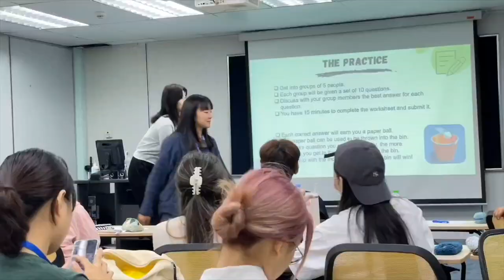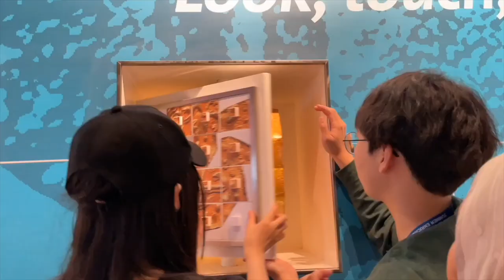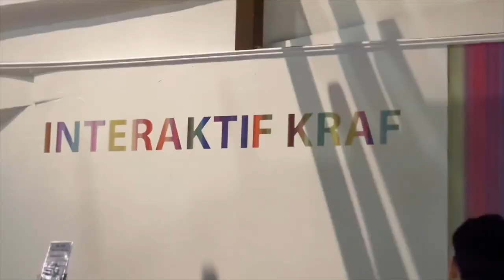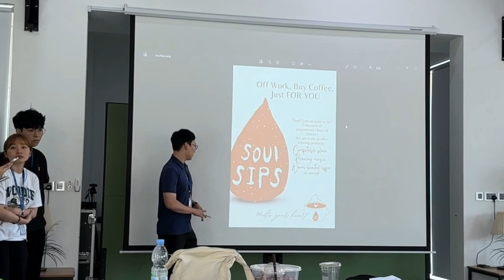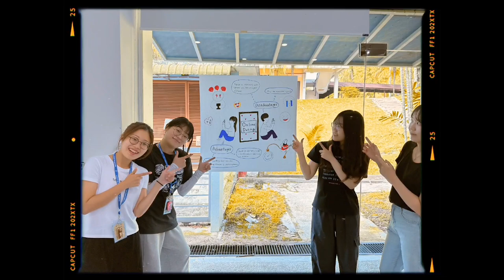Summer Enrichment Program (Cohort II, 2023) | SEP Korea, Pukyong National University (PKNU)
Starting from 10th of July until the 4th of August, a total of 25 Korean students have come from Pukyong National University (PKNU) for the Summer Enrichment Program (SEP) here in Universiti Malaya! This journey has etched unforgettable memories in the hearts of all participants, including our cherished i-smart buddies. May the bonds forged within this program echo as lifelong friendships, and gratitude to all the dedicated souls who orchestrated the triumph of this endeavor. Here's to crossing paths once more in the future.

Global Network Club (GNC) is a club under the direct supervision of the Faculty of Arts and Social Sciences, Universiti Malaya. Our motto 'Bridging the World', aligned with the internationalization of the faculty, focuses on building a connection with students from all over the world.